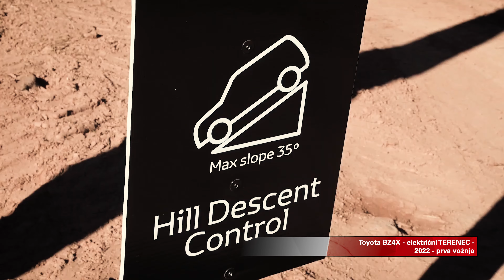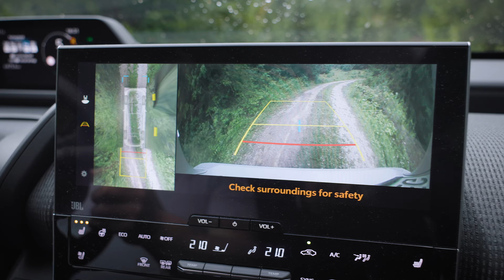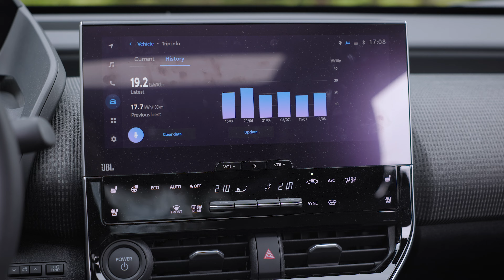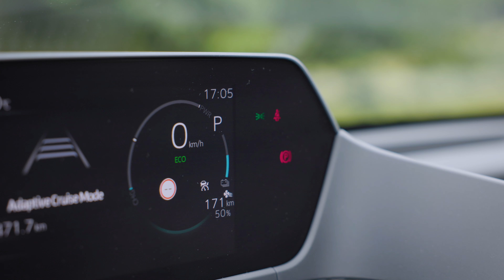Toyota BZ4X - vzemite AWD, če hočete nekaj več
Toyota BZ4X je lahko samo še en električni SUV, prvi iz Toyote. Toda, če jo vzamete kot štirikolesno gnan AWD namesto zgolj spredaj gnanega FWD, potem dobite električni avto, ki jasno kaže, da so jo delali strokovnjaki za terensko vožnjo. Iz Toyote in Subaruja.

Avtor: Miha Merljak
Kamera: Rok Kompare
Montaža: Rok Kompare
Julij 2023